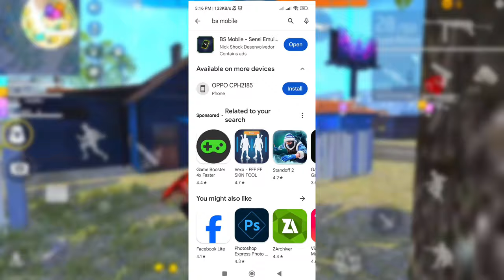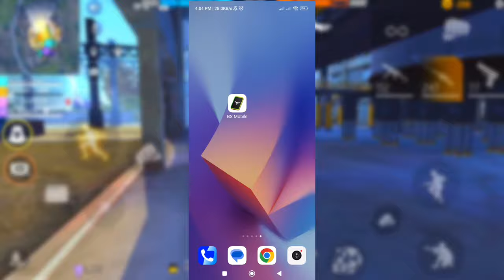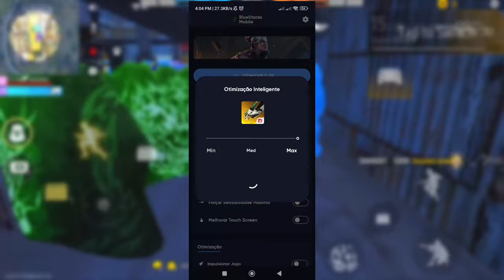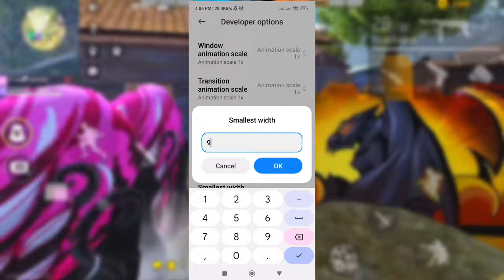Use This App For More Headshot 😱 Hacker Level Headshot App Free Fire🎯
Hi Friend,

𝐓𝐨 𝐠𝐞𝐭 𝟐𝟎𝟎% 𝐝𝐞𝐩𝐨𝐬𝐢𝐭 𝐛𝐨𝐧𝐮𝐬 💰
𝐥𝐢𝐧𝐤 𝐢𝐧 𝐭𝐡𝐞 𝐟𝐚𝐬𝐭 𝐜𝐨𝐦𝐦𝐞𝐧𝐭

Title Keyword:👇
(1):Use This App For More Headshot
(2):Only Red Headshot App Free Fire🎯

1.Garena Free Fire Indonesia Live

2.Garena Free Fire Brazil Live

3.Garena Free Fire Brasil Live

4.Garena Free Fire India Live

5.Garena Free Fire Singapore Live

6.Garena Free Fire Thailand Live